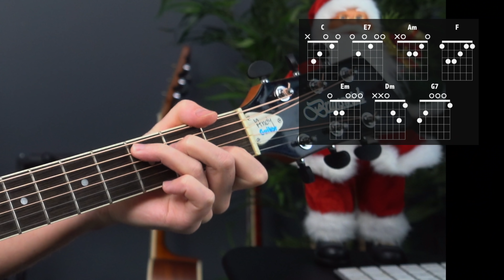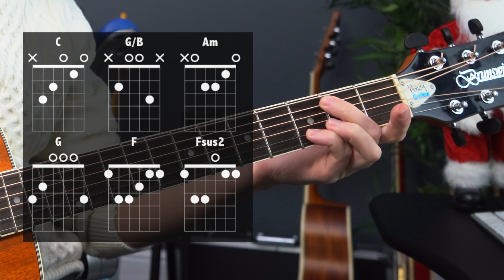Merry Christmas - New Ed Sheeran & Elton John Song on Guitar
◀ ALL Andy's exclusive videos & courses
Here's how to play the new Christmas song by Ed Sheeran and Elton John called Merry Christmas Everyone!

If you like this, click the link at the TOP of this description to download my free Christmas songs ebook plus access many other exclusive Christmas song tutorials!

✅  FREE 10 DAY TRIAL of ALL my premium courses (limited time!) ✅
 (risk-free for 60 days, and your first 10 days cost nothing)